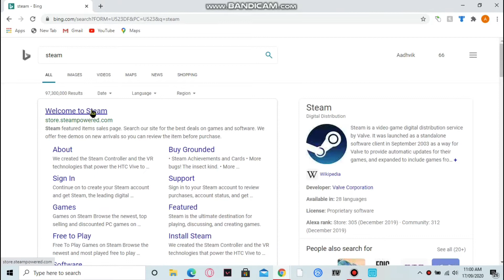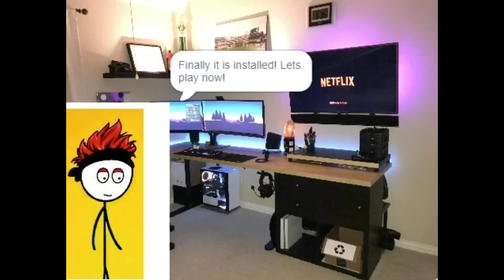When a gamer can’t update to season 4 (Part 2).